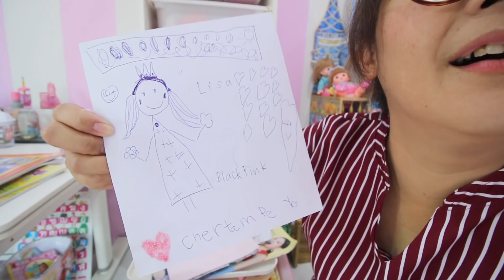หาของหาย! ในห้องของเล่นใหม่ แต่ดันเจอ!! #9 | แม่ปูเป้ เฌอแตม Tam Story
หาของหาย! ในห้องของเล่นใหม่ แต่ดันเจอ!! | แม่ปูเป้ เฌอแตม Tam Story